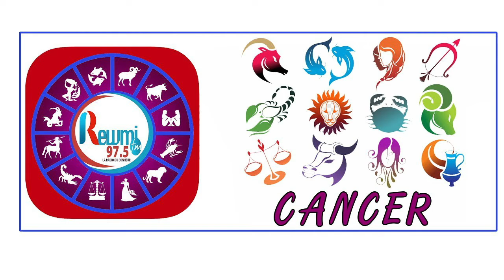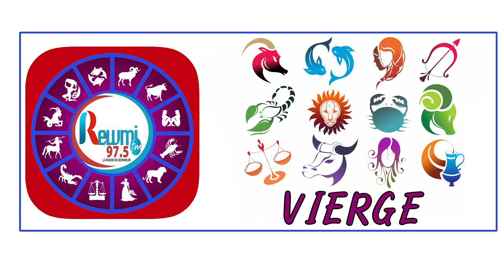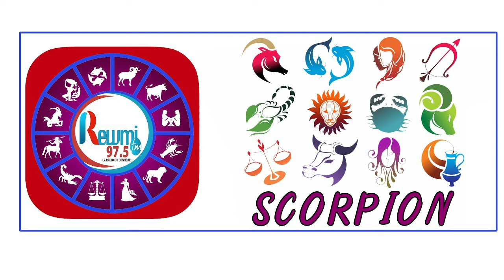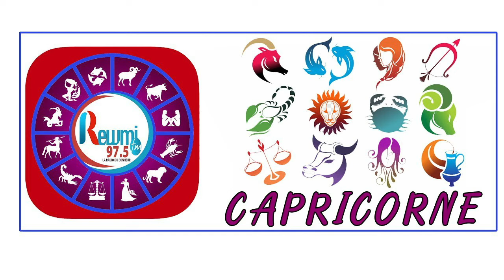Horoscope & Astro Anna Thiaw - Jean Fall 11 Janvier 2021 Fr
HOROSCOPE & ASTRO